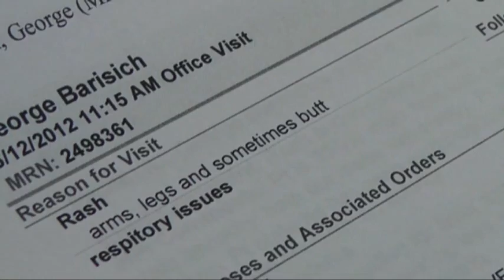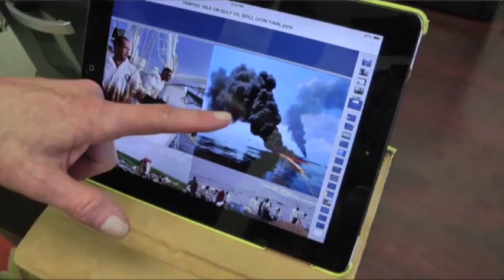BP Oil Spill Health Concerns Linger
Researchers studying the BP Deepwater Horizon oil spill say it could be years before they understand how the exposure to oil and dispersants is impacting people in the Gulf. But fishermen say they are already having health issues. (April 11)